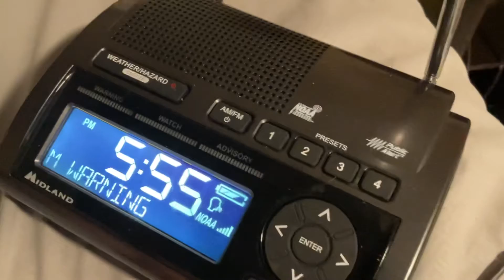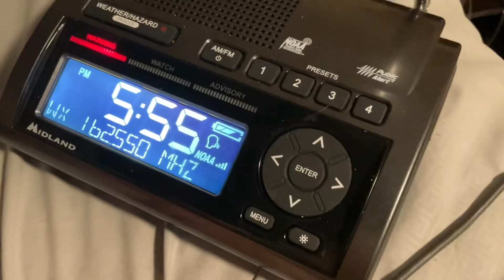Severe thunderstorm warning (eas #19￼